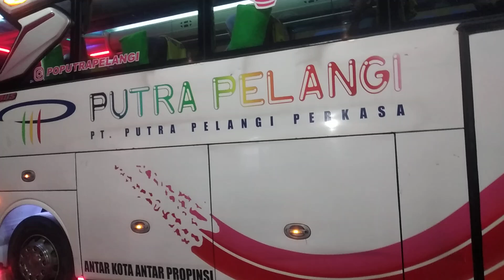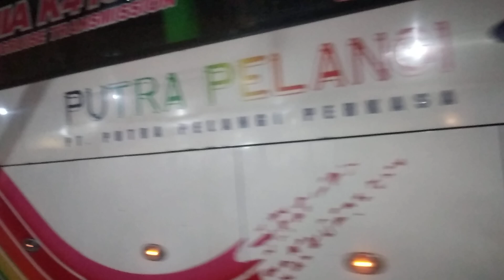Memantau Keberangkatan Bis Pelangi dari Medan ke Bandaaceh